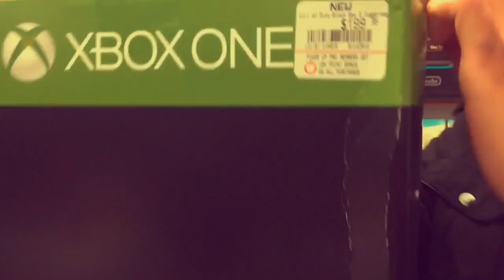Juggernog Edition Unboxing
BO3 - I couldn't find one of these for the longest time, & I wasn't bout to pay $500 plus for it on EBAY. But I had a bet with a friend that I would find one before him lol!